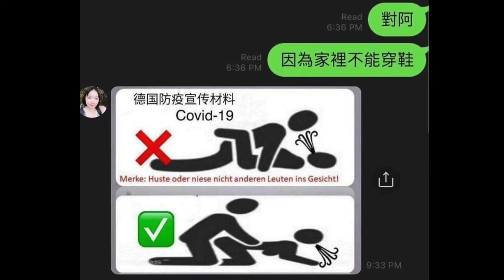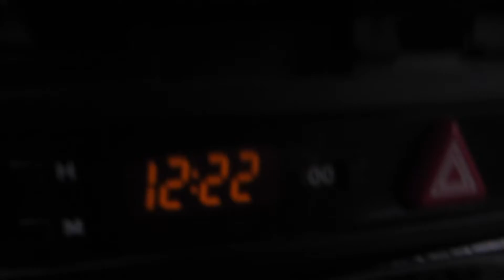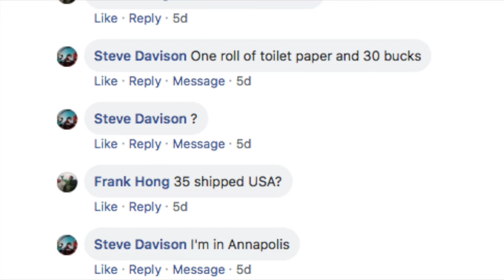Good Deeds Fur Dayzzzzz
Anne Arundel country gives away free food for kids Monday - Friday. Depending on day and pick location, the food is different so be aware.

help make less food go to waste.

Thanks,
Frank